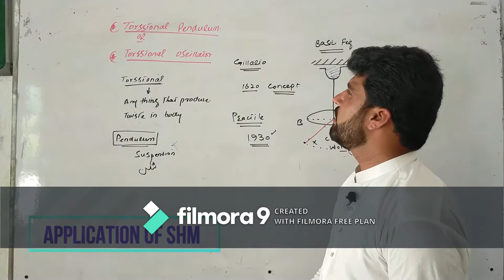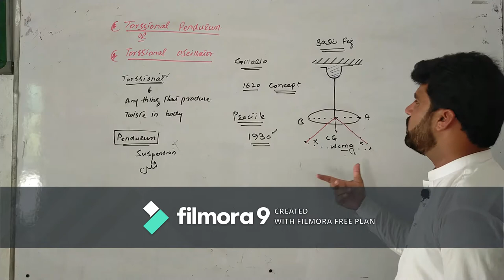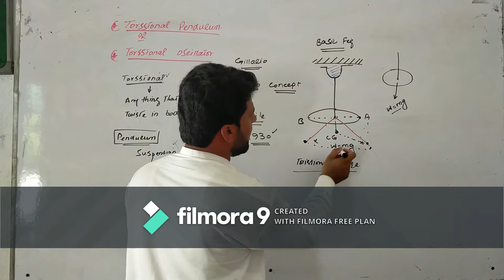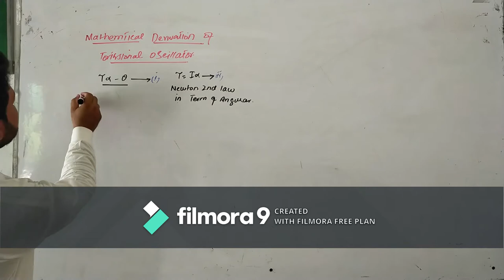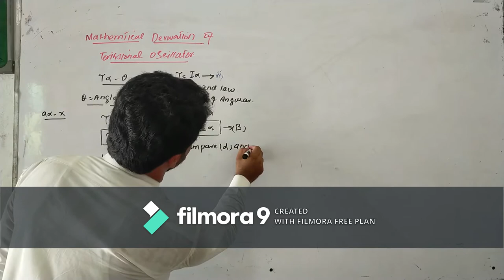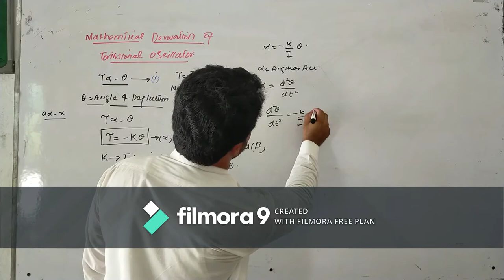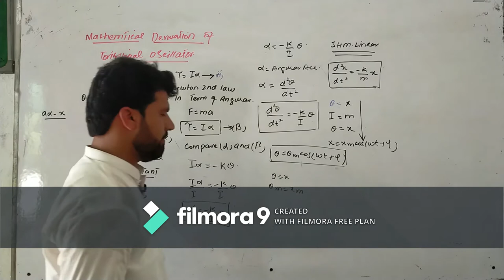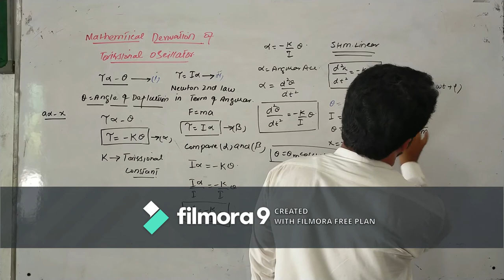BS Physics 2nd Lecture | Ishfaq Khan | Wave And Oscillation | PGC